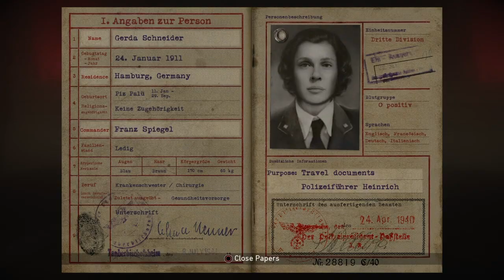Call of Duty®: WWII Mission 4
Mission number 4 and the longest video i have made yet.